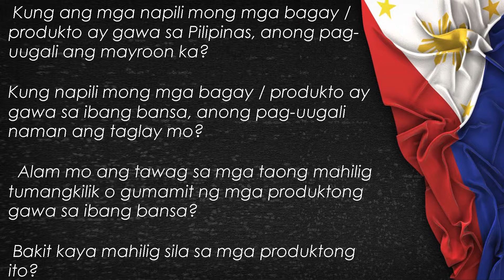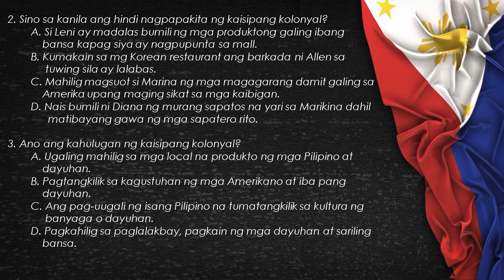AP 6 Q3 WEEK 2 Epekto ng “Colonial Mentality” Pagkatapos ng Ikalawang Digmaang Pandaigdig